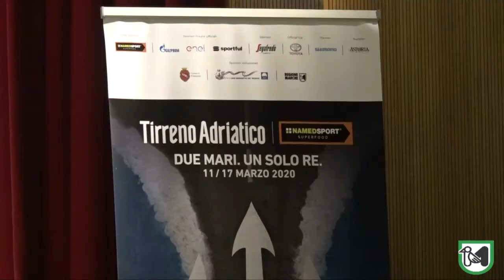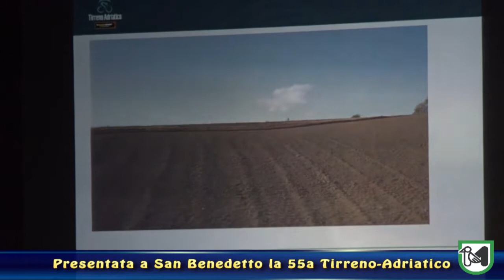Presentata a San Benedetto la 55a Tirreno-Adriatico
Il Presidente Luca Ceriscioli :  “Anche la Tirreno Adriatico per raccontare l’immagine delle Marche che puntano sul bike come top destination 2020 insieme a Nibali “